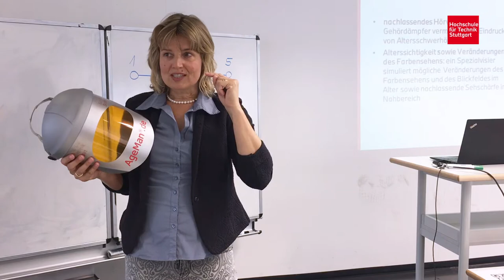Im Interview mit Prof. Dr. Kristina Weichelt-Kosnick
Du interessierst dich für einen Bachelor in Betriebswirtschaft oder einen Master in General Management an der HFT Stuttgart? Prof. Dr. Kristina Weichelt-Kosnick ist Professorin im Studienbereich Wirtschaft und erzählt über die Studiengänge und das Campus-Leben.